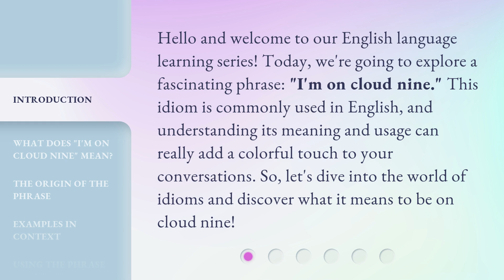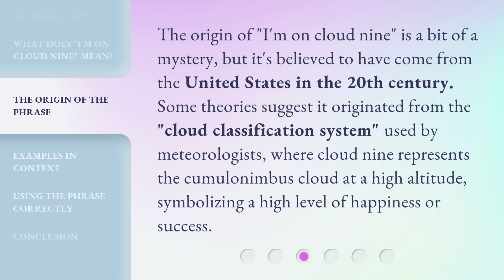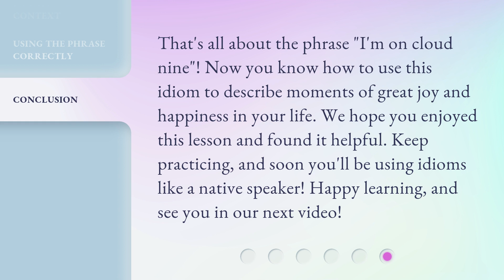English Idioms Explained: "I'm on Cloud Nine"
Unlocking English Idioms: Discover the Meaning of 'I'm on Cloud Nine' • Join us in unraveling the mystery behind the popular English idiom 'I'm on Cloud Nine'. Learn its origin, explore its fascinating meaning, and find out how to use it in everyday conversations. Don't miss this chance to enhance your English language skills and impress others with your idiomatic expressions!

00:00 • Introduction - English Idioms Explained: "I'm on Cloud Nine"
00:33 • What Does "I'm on Cloud Nine" Mean?
00:59 • The Origin of the Phrase
01:26 • Examples in Context
01:50 • Using the Phrase Correctly